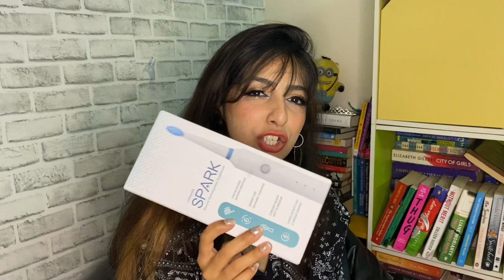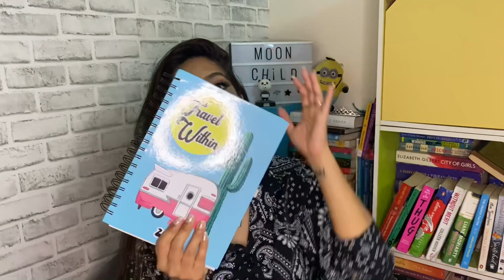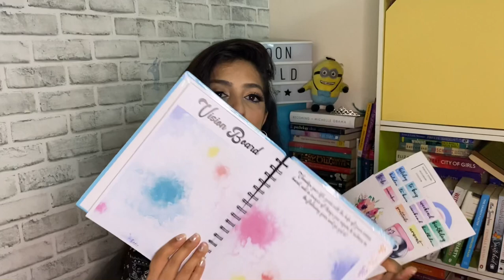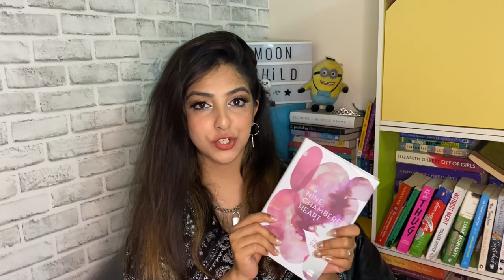What I got for my birthday / 2020 / Life Update / Meghna Menon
Hey guys🥳

I know it’s too late but I still wanted to show you guys what I received for my birthday! I hope you guys enjoy it and let me know what was your favourite!

Xoxo